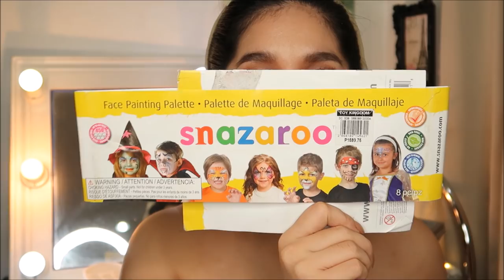Multo sa Bahay Makeup Tutorial | Kris Lumagui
Medyo natakot ako sa  naging kinalabasan.. ang hirap mag film ng intro and outro kasi naman kami nalang ni Justin ang gising  ( bandang 12:30am )

Products Mentioned:
- Snazaroo  Body Paint from Toy Kingdom
- Chocolate Bar Semi Sweet Pallete ( SephoraPH )
- BH Cosmetics Special Occasions ( nabili sa US)
- iWhite Nose Pack
- Dong A Glue Stick
Blood
- Pure Glycerine
- Red Food Color
- Brown Food Color

All from Save More SM Grocery

*** It is better to use liquid that powder food coloring ***

NEWS!

Kris Lumagui Makeup Workshop
November 19,2016
9am - 3pm
One Cafe and Events Place

FAQ's:

Camera I used: Canon 750 D from Henry's
Mic: Rode MiCro Mic  from Henry's
Background: Living Room, Sparkly Fabrics from Divisoria, Posters